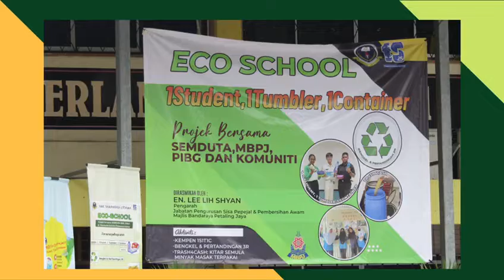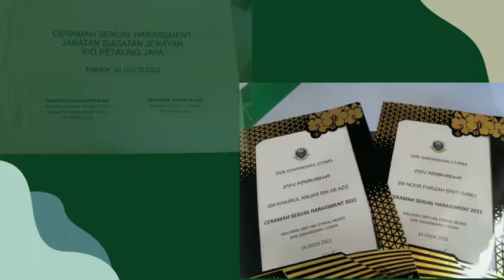UNIT HEM SMK DU 2022